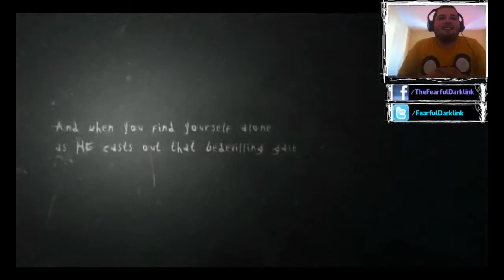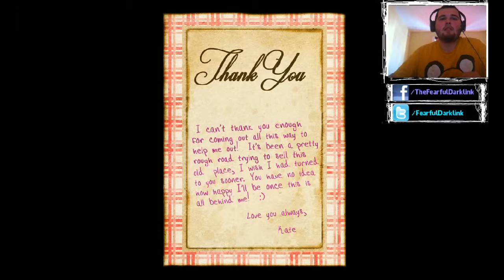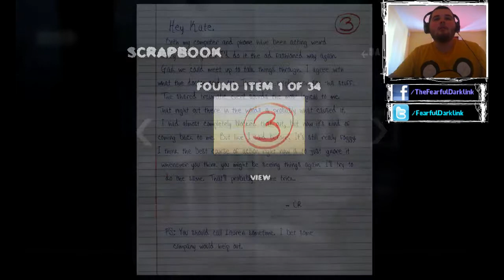He Has No Face |Slender The Arrival Prologue P1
Hows It going Tri-Forcers! Its commentary with Fear in Slender The Arrival. Now I do apologize before hand that there is no gaming audio and yes i know "You SHOULD have checked before Fear!" yes sorry.
Slenderman is depicted as resembling a thin, unnaturally tall man with a blank and usually featureless face, and wearing a black suit. The Slender Man is commonly said to stalk, abduct, or traumatize people, particularly children. Slenderman is very tall and thin with unnaturally long, tentacle-like arms (or merely tentacles). Slenderman can cause many sickness even making a person go completely insane.
You play as Lauren, visiting her friend Kate's house after she went missing. After parking her car at the head of the driveway, following a bizarre coincidence in which a tree topples onto her car, she walks down a path to Kate's home but finds the house left open. See what happens...
Send me anything at:
Dont forget to put your youtube user tag so i know who sent me stuff :3
My Channel:
Vine:
FearfulDarklink